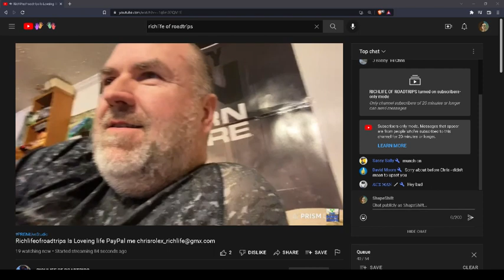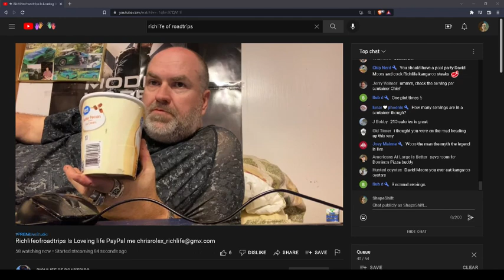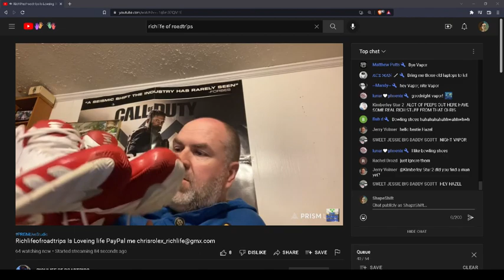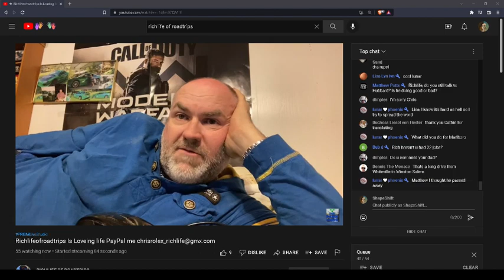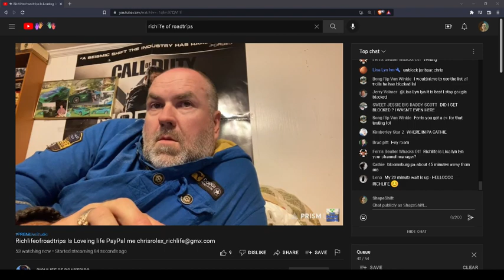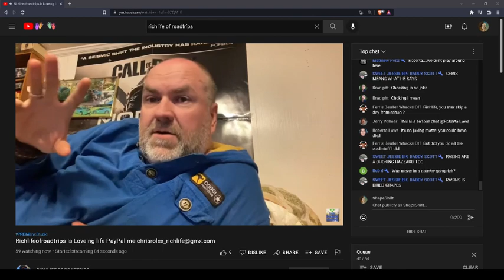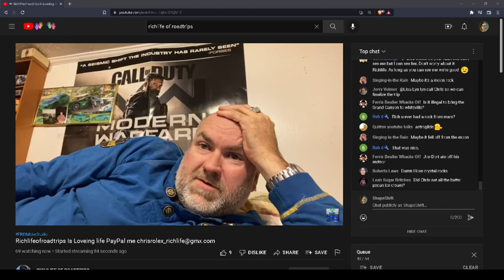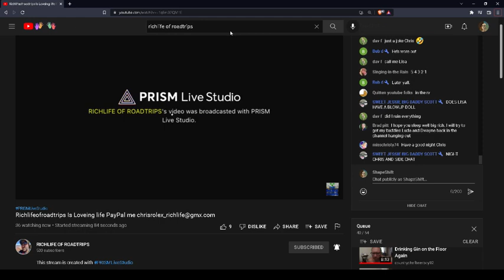RICHLIFEOFROADTRIPS LISA LYNN ALL YES